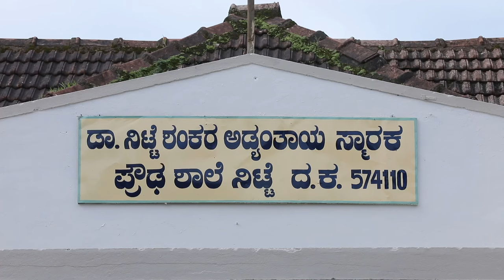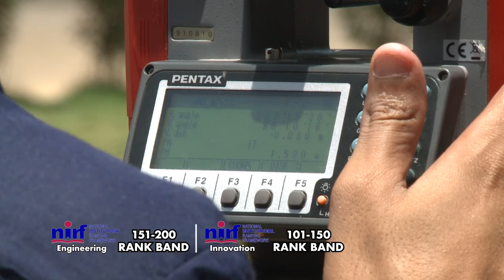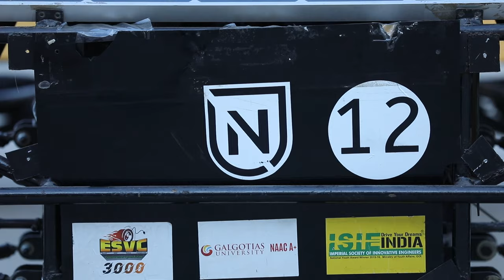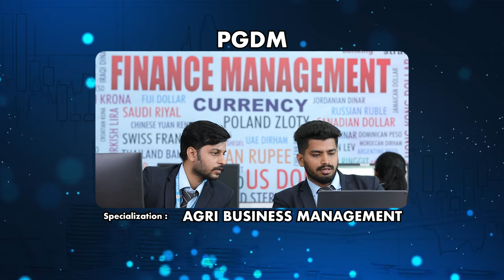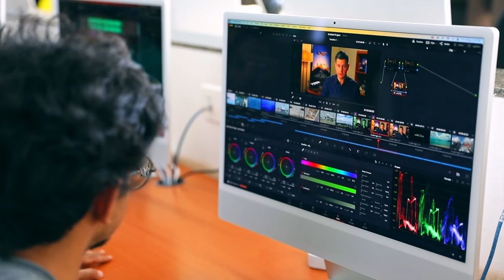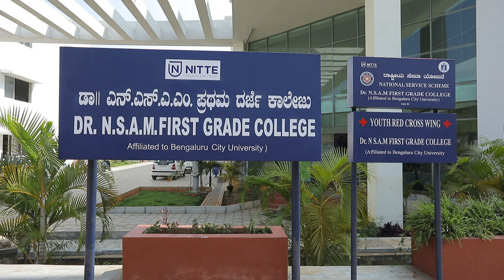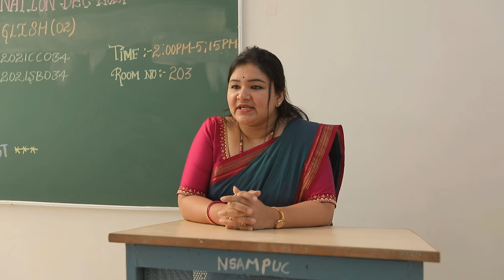Promotional Film- Experience NITTE Bangalore